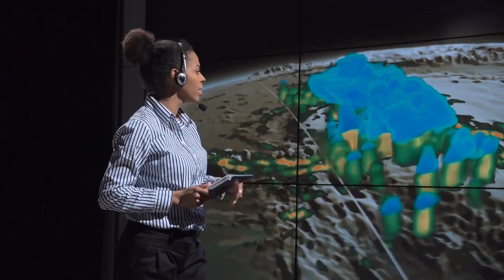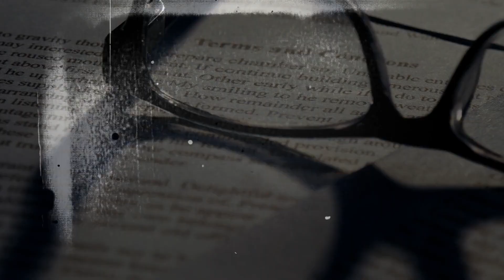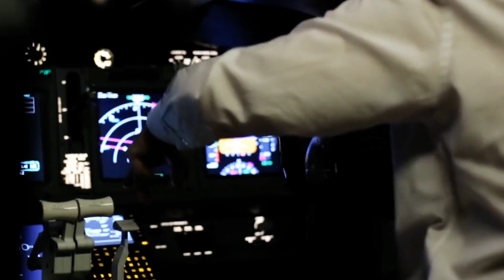If You See These Lights, Find Safe Place ASAP!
Have you ever wondered what causes the mysterious "lights in the sky" that some people report seeing during earthquakes? In this video, we explore some of the possible explanations that scientists have proposed, such as electric lines, gas emissions, rock friction, and plasma balls. However, none of these theories have been conclusively proven, and the phenomenon remains a mystery. Watch this video to learn more about the fascinating and elusive "lights in the sky".

Animation is created by Bright Side.